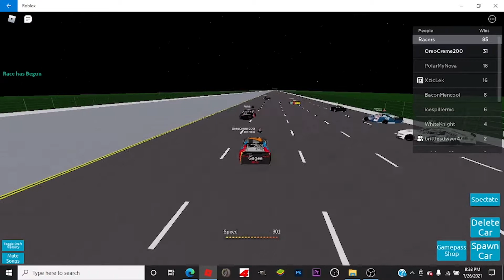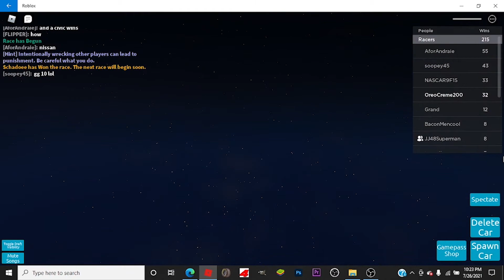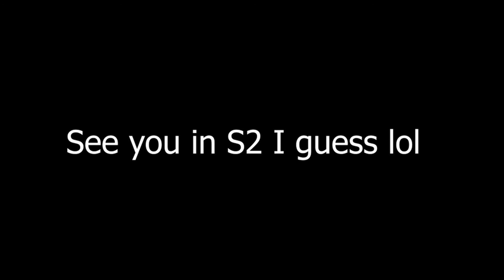(NOFSRL eRacing Series) Backstretch Battles Episode 6: WE ARE BATTLING FOR THE CHAMPIONSHIP TITLE!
another online roblox league has been existed from the nofsrl group

I'm not part of the nofsrl membership, I just thought it would be fun to record another bbr session with the boys

we'll probably do more of this league soon, but we're gonna play another game besides of doing more bbr stuff.

but am I gonna record this whole thing. maybe. it depends if you guys wanted more videos like this.

CookieRX#8294